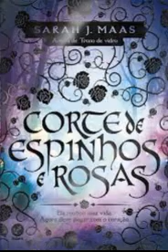CORTE DE ESPINHOS E ROSAS CAPÍTULOS 06 AO 13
Título: Corte de espinhos e rosas Vol. 1
Autor: Sarah J Maas
Capa comum: 434 páginas
Editora: Galera record
Idioma: Português

 Sinopse do livro corte de espinhos e rosas
Ela roubou uma vida. Agora deve pagar com o coração. Corte de espinhos e rosas é primeiro volume da série best-seller, da mesma autora da saga Trono de vidro. Num mundo dividido uma muralha mágica separa duas espécies. De um lado, os feéricos vivem dentro de suas fronteiras cheias de beleza e mistério; do outro, os humanos possuem apenas medo, desconfiança e dificuldades. Feyre, filha de um casal de mercadores humanos e falidos, se torna caçadora para sustentar a família. Dura como as flechas que carrega, letal como sua pontaria, ela abandona as fantasias de garota e as troca pela árdua vida nas florestas ao redor de sua aldeia. Sua única alegria é observar as cores e sonhar em capturá-las. Mas, na floresta, coberta de neve tudo é branco e árido; como o ódio pelos feéricos que carrega no coração; Como as telas que não pode comprar ou colorir. Até que um enorme lobo cruza seu caminho... Sem hesitar, Feyre dispara... uma flecha. Um ato de rebelião .Após matar o lobo, uma criatura bestial surge exigindo uma reparação. Arrastada para além do muro, para uma terra mágica e traiçoeira - que ela só conhece por meio de lendas -, a jovem descobre que seu captor não é um animal, mas Tamlin, Grão Senhor da Terra Primaveril. Um feérico com um segredo, escondido sob uma máscara. Ela descobre ainda que o então animal que havia assassinado era, na verdade, uma criatura mágica, uma fada zoomórfica transformada em lobo. À medida que ela descobre mais sobre este mundo onde a magia impera, seus sentimentos por Tamlin passam da mais pura hostilidade até uma paixão avassaladora. Enquanto isso, uma sinistra e antiga sombra avança sobre o mund­­o das fadas e Feyre deve provar seu amor para detê-la ou Tamlin e seu povo estarão condenados.

corte de espinhos e rosas